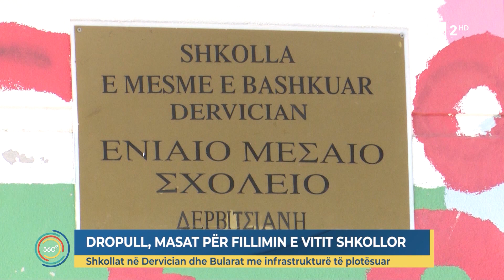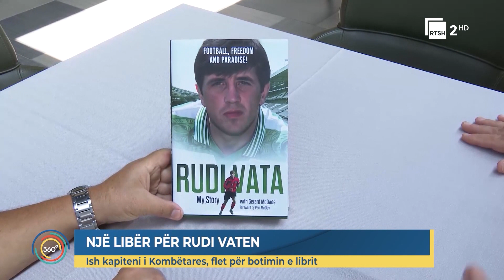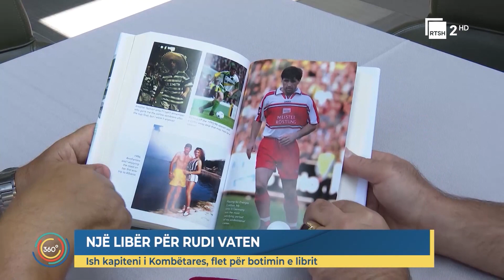Edicioni i lajmeve "Shqipëria 360 Gradë" - 21 Gusht, ora 17:00 | RTSH 2